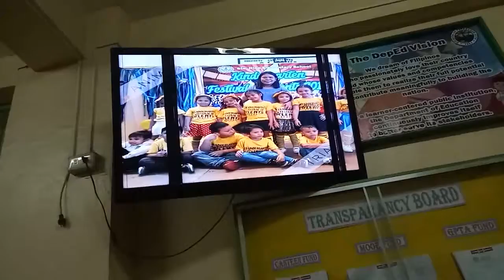Hami's Graduation in Parañaque (4)